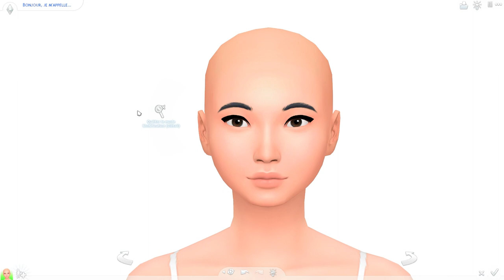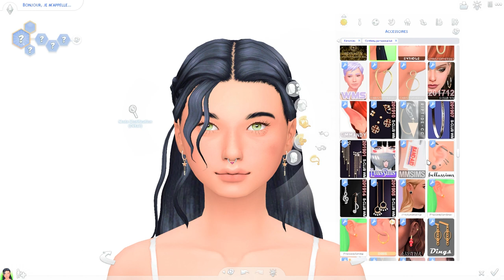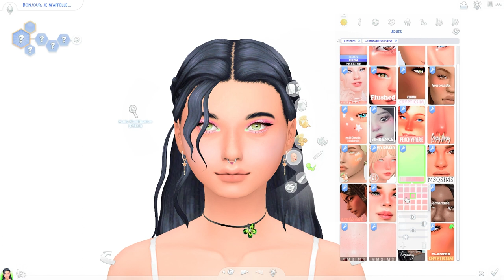shelly🌼 + cc list//The sims4 : create of sims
❝ Open me❞
 Hello, new video I hope you will like it soon🌼

❝ Social❞
ID : simmernonours10